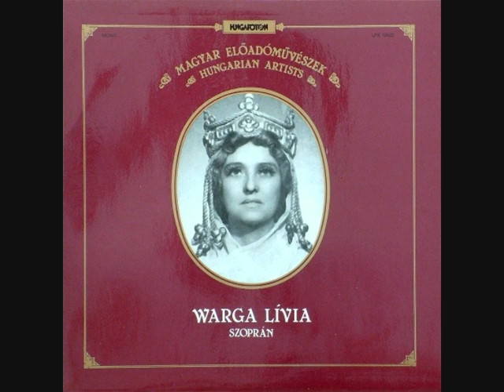Wagner: Lohengrin - Elza álma - Warga Lívia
(Km.: Tóth Lajos)
Vezényel: Vaszy Viktor